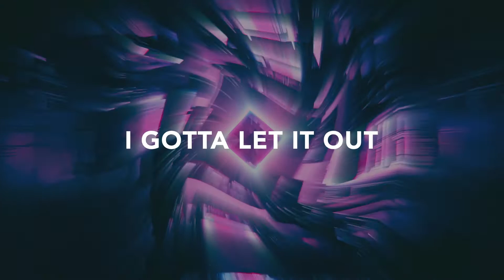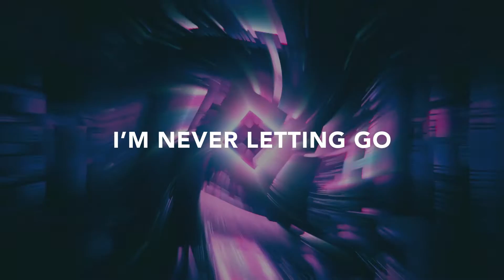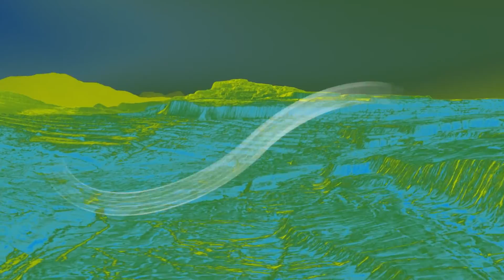I'm Singing (Official Lyric Video) | King's Collective MSC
The official lyric video for “I’m Singing” featuring Toby Scott and King’s Collective MSC recorded at the People Conference of King’s Cathedral and Chapels in Maui, Hawaii.

Connect with King’s Collective MSC

LYRICS

VERSE 1
I’ve got a song in my heart
Something I need to shout
I found a reason to live
I gotta let it out

PRE CHORUS
Christ my Savior
My whole life transformed
Took my mourning
Turned it into joy

CHORUS
I'm singing, I'm dancing
Lord You're so good
I love You forever
Your mercy endureth forever

VERSE 2
I got a river of joy
Running deep in my soul
Overwhelmed by His grace
I'm never letting go

BRIDGE
Nothing, no one
Can separate me from the love of God
Nothing, no one

Written by Milo Ochoa & Joshua Marocco